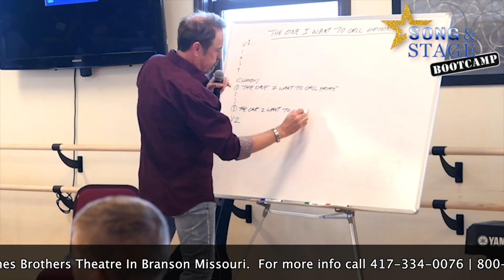"The Song and Stage Bootcamp" In Branson. At The Hughes Brothers Theater.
The Song and Stage Bootcamp. Where budding artists get to learn from the pros. Don't miss the Song and Stage Bootcamp! Carefully selected Talent from Hollywood to Broadway instruct and mentor youth about the entertainment industry in a safe environment, where the kids don't have to compromise their values.